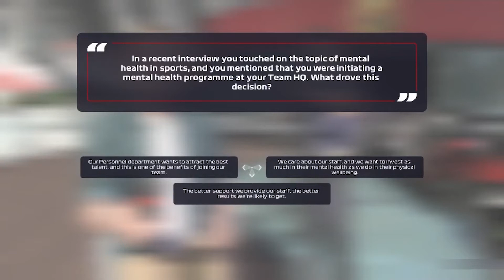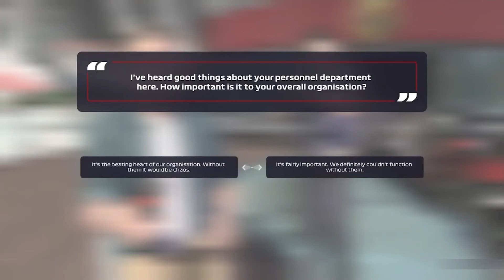FORMULA 1 - SEASON 2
"WEEKLY UPDATES"
Ribas Racing Team needs to prepare the next race this coming weekend. For that, they need repair the car and train the drivers...